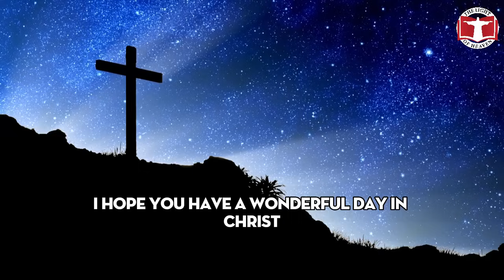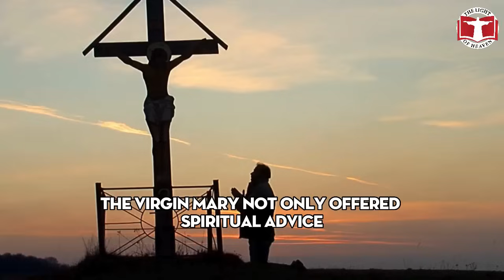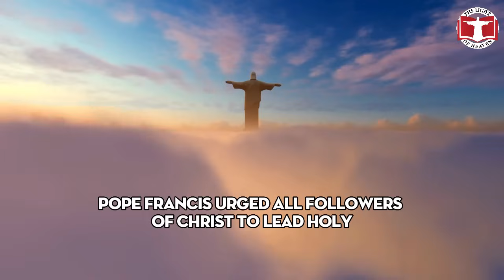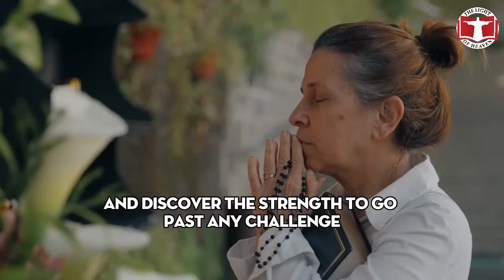Pope Francis Met with the Virgin Mary, Who Left This Message